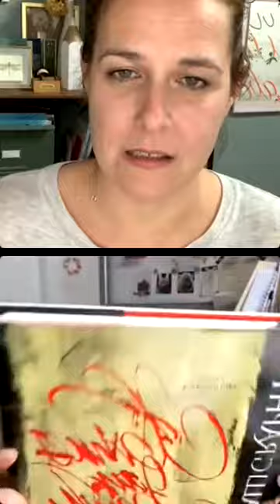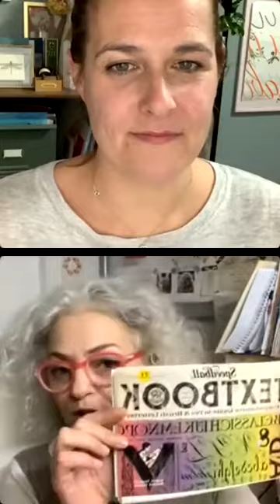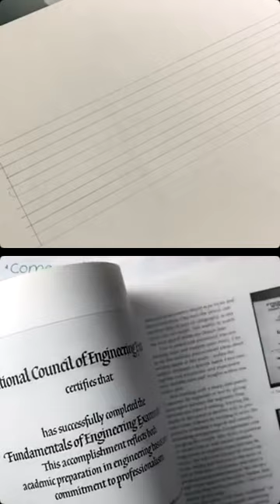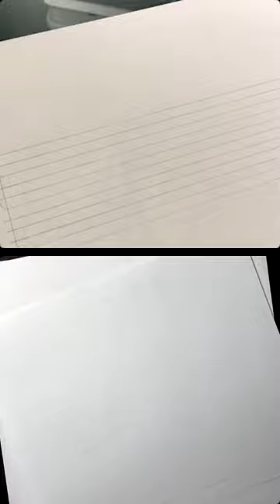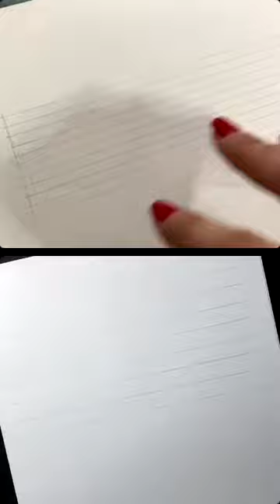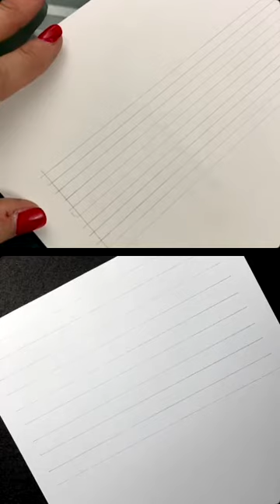CHIACCHIEREMONOLINEA Puntata 22 del 16/03/21 • con Cecilia & Marta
Un appuntamento ricco di spunti stasera! Abbiamo riflettuto su come ogni Scriptoria, nonostante si basasse sugli stessi canoni della minuscola carolina, fosse in grado di produrre dei manoscritti unici a causa della “mano” dello scriba. Lo capiamo ancora meglio osservando 4 esemplari che @cecilia.boschi ha riunito in una unica immagine, prodotti nello stesso secolo ma in monasteri diversi.
Un argomento tanto antico quanto attuale, l’importanza dell’unicità che tutt’oggi siamo in grado di osservare negli scritti di persone diverse pur nell’ambito di uno stesso stile calligrafico.
L’importanza di imparare la stessa cosa da più insegnanti perché ogni volta sarà una crescita.
L’importanza di non sentirsi a disagio perché nel modo in cui scriviamo traspare la nostra unicità ♥️

Iniziamo anche a scrivere una poesia di Emily Dickinson - La Speranza - che sarà il nostro impegno per la settimana sulla quale martedì prossimo faremo un po’ di auto correzione.